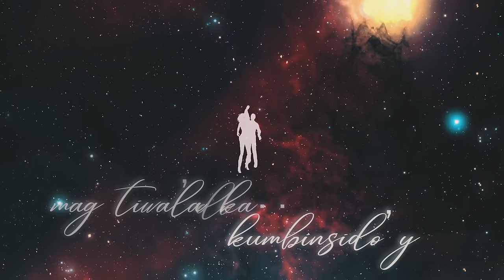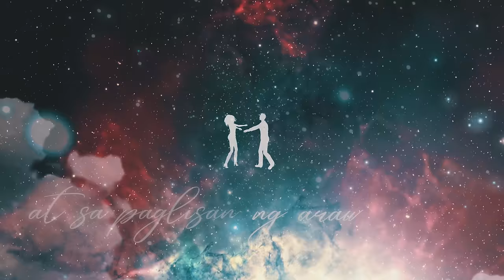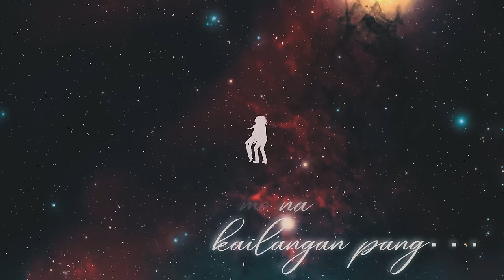NOBITA - IKAW LANG | Official Lyric Video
Lyric video for Nobita’s latest single “Ikaw lang”

Lyrics

Oh, kay gandang pagmasdan ang iyong mga mata
Kumikinang- kinang

Ang iyong mga tingin grabe ang mga ning-ning Langit ay bumaba

Tumingin ka sa aking mga mata at
Hindi mo na kailangan pang
Magtanong ng paulit-ulit
Ikaw lang ang iniibig at
Kung di kumbinsido'y magtiwala ka
Hawakan ang puso't maniwala na
Ikaw lang ang siyang inibig

At sa iyong paglalambing ako ay nahulog din
Halik sa labi,tinginan natin
‘Di akalaing mahuhulog ka sa 'kin

At sa paglisan ng araw akalay di ka mahal
At ang nadarama'y di magtatagal
Malay ko bang hindi mapapagal
Iibigin kita kahit gaano pa katagal

Lalalalalalalalalalalalala.

Sinta..

Video: Director Kevin Hermosada
Animated: Director Kevin Hermosada

Follow Nobita